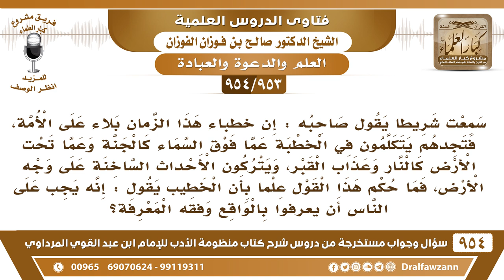[953 -954]سمعت أحدهم يقول إن خطباء هذا الزمان بلاء على الأمة لأنهم يتكلمون عن الجنة والنار ويتركون..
-[953 /954] السؤال: سمعت شريطا يقول صاحبه: إن خطباء هذا الزمان بلاء على الأمة، فتجدهم يتكلمون في الخطبة عما فوق السماء كالجنة وعما تحت الأرض كالنار وعذاب القبر، ويتركون الأحداث الساخنة على وجه الأرض، فما حكم هذا القول علما بأن الخطيب يقول: إنه يجب على الناس أن يعرفوا بالواقع وفقه المعرفة؟
الجواب: هذا هذيان هذا كلام هذيان لا قيمة له، الله جل وعلا عرَّف بالجنة والنار رغَّب بالجنة وحذَّر من النار، ووعظ الناس والنبي ﷺ كان يُذكر الناس بالجنة والنار ولا يمنع هذا أنهم ينبهون على الأحداث التي تجري ويحذرَّون من شرها ما يمنع هذا، أما أننا نلغي ذِكر الجنة والنار، فهذا من كلام الجُهال أو الذين قد لا يؤمنون بالبعث والنشور ولا حول ولا قوة إلا بالله، يعني فيه من لا يؤمنون بالبعث والنشور ولا يؤمنون بعذاب القبر، ما يؤمنون بعذاب القبر، ولا بالبعث والنشور، ما عندهم إلا الحياة الدنيا فقط، فعلينا أن نحذر من هؤلاء.
للاشتراك في قناة الشيخ صالح الفوزان
سؤال وجواب من شرح منظومة الآداب ( 945 ) مقطع

للاستفسار والإقتراحات والدعم
رئيس الفريق
لمشروع كبار العلماء